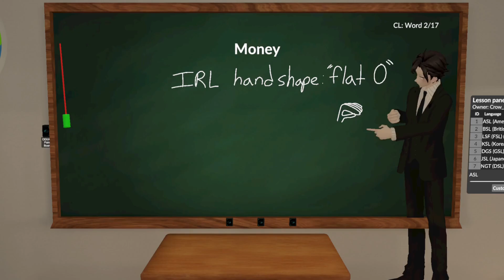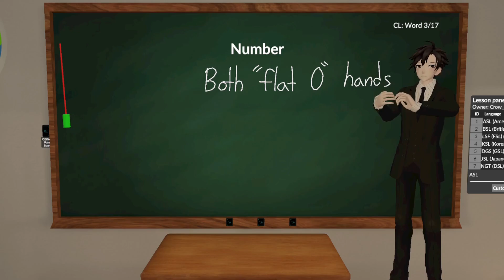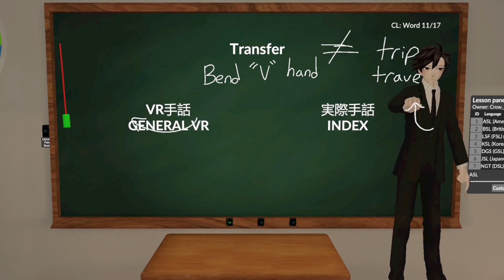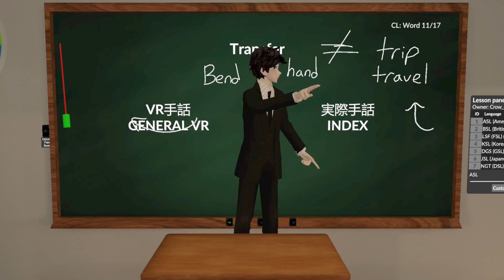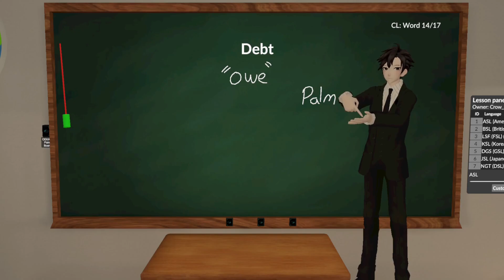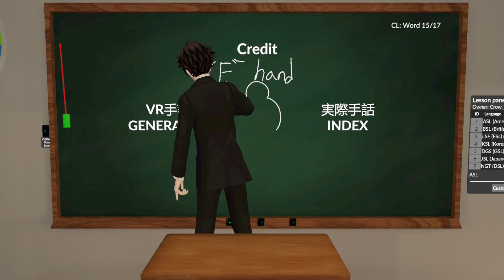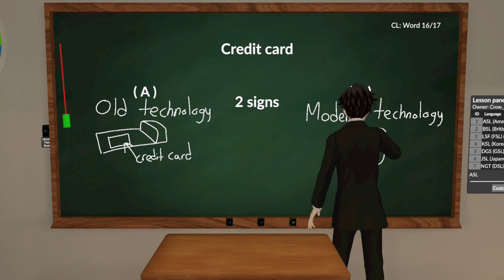Crow's ASL class about the Bank (01-06-2024)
Helping Hands 「Bank Lesson」 with Crow_Se7en on 1 June 2024

~~ English ~~
0:00 Bank
2:02 Money
3:22 Number
4:19 Deposit
4:55 Withdraw
7:27 Bank teller
8:24 Account
9:06 Check/Checking
11:05 Check (Verb)
12:45 Saving
13:12 Change
14:20 Transfer
15:07 Transfer ≠ trip/travel
16:19 Pay/Payment
17:39 Loan
19:02 Debt
20:20 Credit
21:42 Credit card
24:00 Debit card
24:44 Review